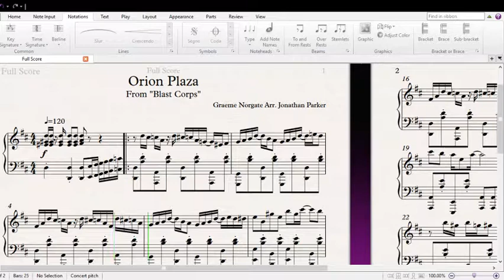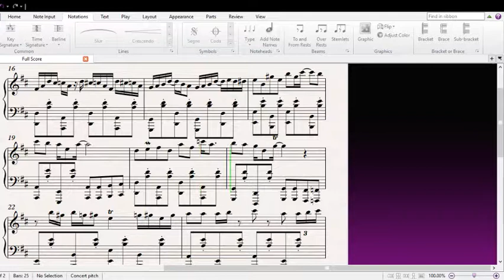Orion Plaza (Blast Corps) On Piano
The arrangement was written by me. Sorry I hadn't done one for a while! I may be uploading more frequently again for now.